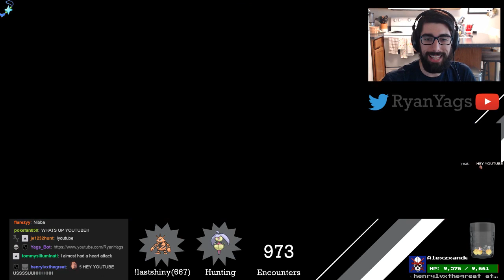Shiny Bounsweet via SOS and evolves into Steenee in Pokemon Sun Moon